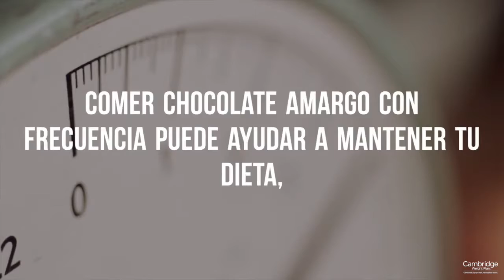Chocolate amargo 🍫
Antes que nada, es importante saber que no todo el chocolate se crea igual. Los beneficios potenciales para la salud del chocolate procesado y altamente endulzado son casi cero, pero los beneficios para la salud del chocolate amargo son numerosos e impresionantes.
De hecho, cuando busca un bocadillo dulce, un cuadrado de chocolate negro es su opción más saludable. 🤤
El chocolate negro (más del 70%) protege contra las enfermedades y mejora la salud del cerebro y del corazón. ♥️
Es una de las mejores fuentes de antioxidantes en el mundo. De hecho, los antioxidantes en el cacao pueden ayudarlo a combatir las enfermedades del corazón, algunos cánceres e incluso la diabetes. También se ha demostrado que reduce el colesterol malo en la sangre y reduce la formación de placa en las arterias.
También es rico en hierro, cobre, manganeso, fibra dietética, proteínas y calcio.
Comer solo 2-3 cuadrados de chocolate negro orgánico por día puede ser beneficioso para su corazón y su cerebro y también ayuda a reducir el estrés.
Los estudios también muestran que el chocolate negro satisface mucho más, ya que ofrece más sensación de saciedad que el chocolate con leche y disminuye los antojos de alimentos dulces, salados y grasos.
Por lo tanto, comer chocolate negro con frecuencia puede ayudar a mantener su dieta, ayuda a perder peso y respalda su metabolismo.
Cuanto más oscuro, mejor.